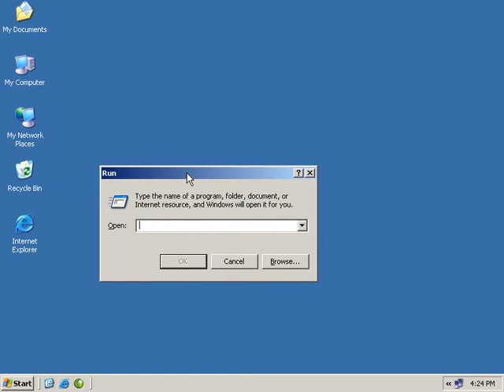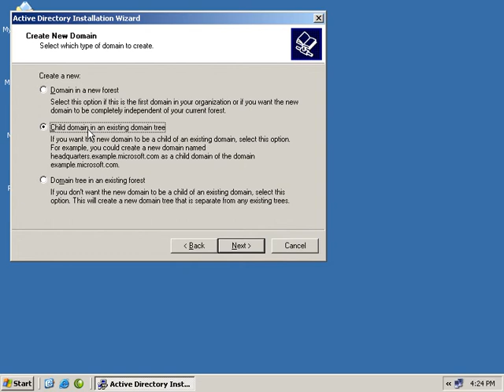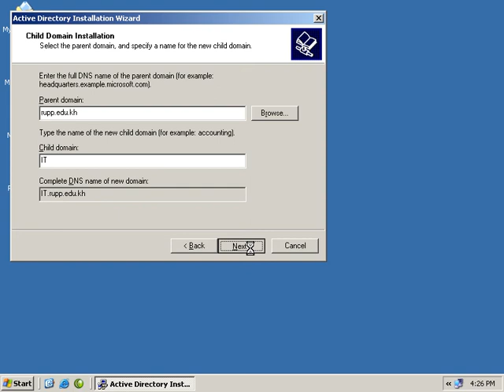Install CDC Child Domain Controller​42 [បង្រៀនជាភាសារខ្មែរ]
How to  Change Interface Shutdown 06
How to learn widow server
How to configure widow server
How to build widow server